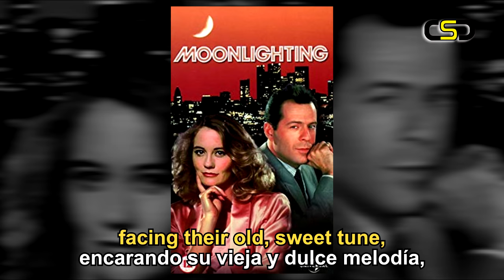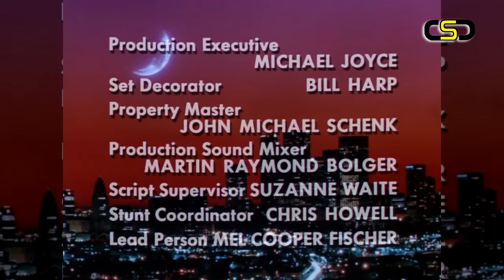MOONLIGHTING - AL JARREAU LYRICS+SUBTITULADA ESPAÑOL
Moonlighting (Luz de luna) es una serie de televisión estadounidense emitida entre 1985 y 1989. Estuvo protagonizada por BRUCE WILLIS y CYBILL SHEPHERD en el papel de detectives privados y era una mezcla de drama, comedia y romance.

Edición especial de video y fotos + Subtítulos en español :
JUAN MARCELO VILLENA